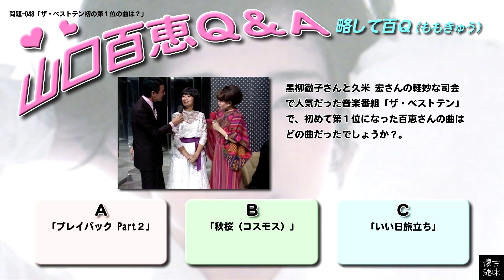百Ｑ問題 048「ザ・ベストテン初の第１位の曲は？」